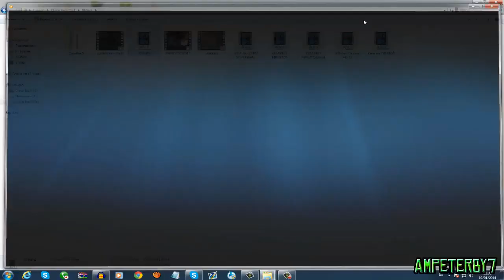Lo he Perdido Todo... | Doble Kem Fail en Warhawk